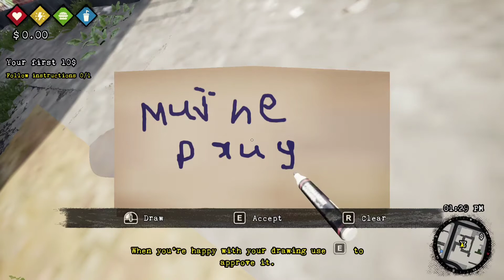Bum Simulator | I am Bager now and it's time to live a street life